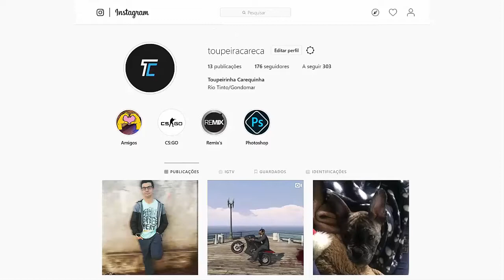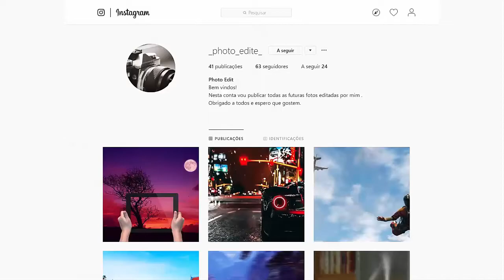Meses sem jgr Fortnite e ganhei???